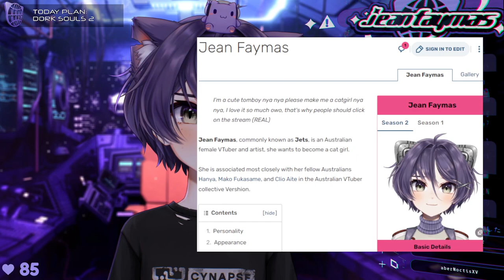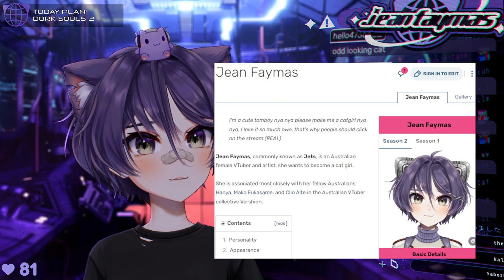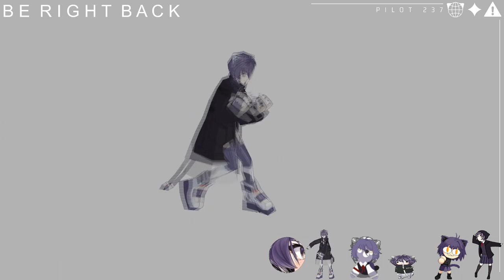Dark Souls II pt. 3 | VOD